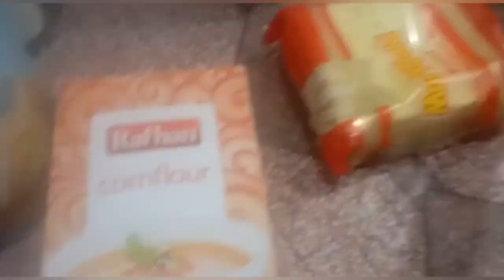Aj ka vlog||hubby Kay sath subha ka nashta|bap Kay lia nat#vlogs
Hello everyone

Umeed h ap sab theak hongy..